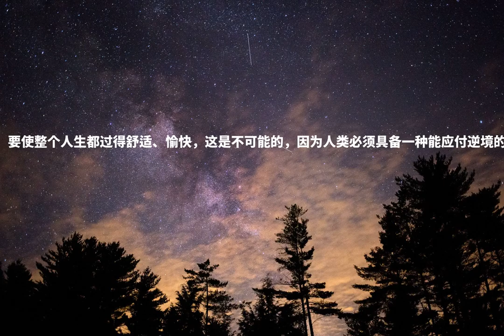要使整个人生都过得舒适、愉快，这是不可能的，因为人类必须具备一种能应付逆境的态度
要使整个人生都过得舒适、愉快，这是不可能的，因为人类必须具备一种能应付逆境的态度。――卢梭